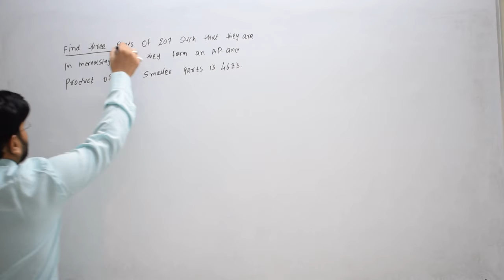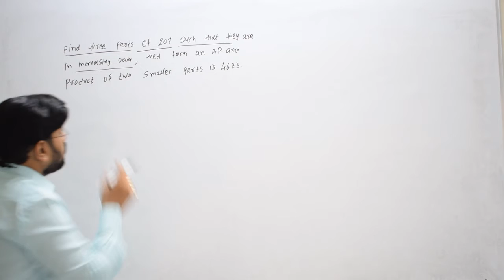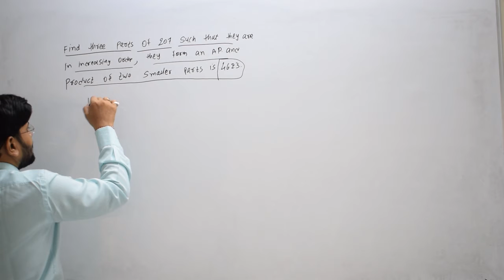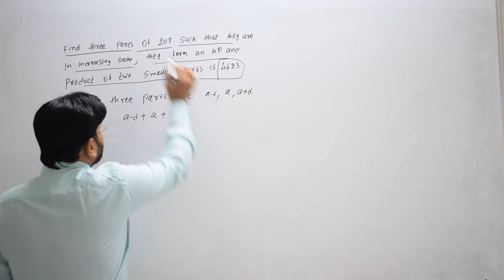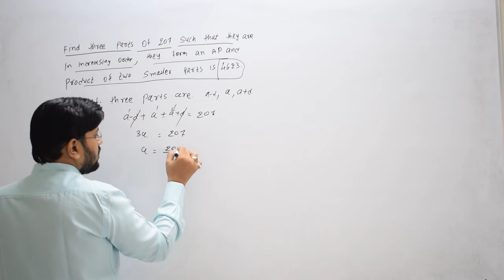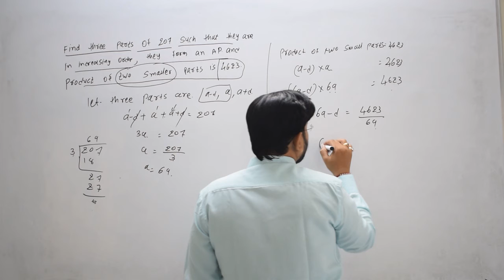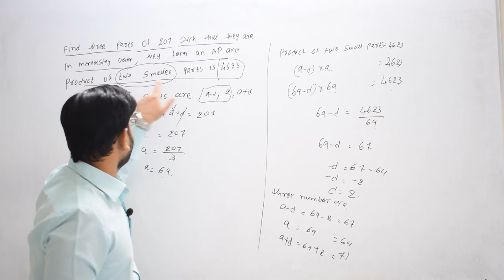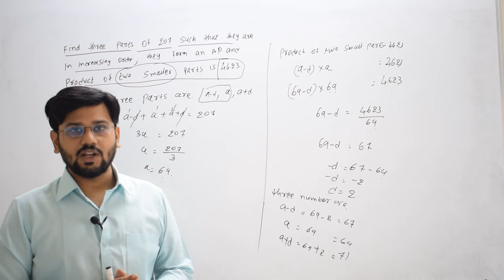68.Find three parts of 207 such that they are in the increasing order , they form an AP and the prod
Find three parts of 207 such that they are in the increasing order , they form an AP and the product of two smaller parts is 4623.